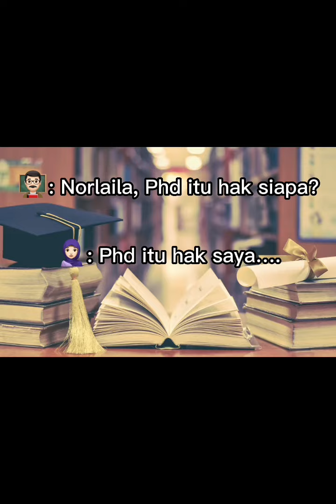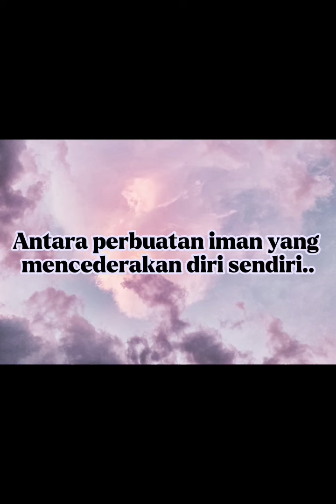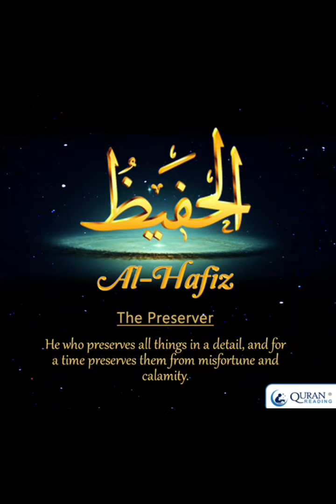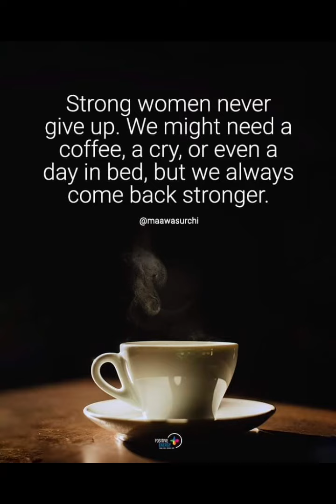SUARAKU PADA ULANGTAHUN KE 19 TAJUL IMAN PUTERA AUTISM KU.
Doakan akan terbinanya PDK Kasih TJL Autism di Dungun menjelang Januari 2025. To  Fund my boys' treatment  Bank Islam NORLAILA MAT TAHIR 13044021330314.